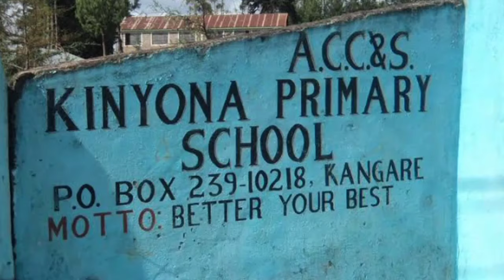Sabina Chege life History, biography, education, career, husband, net worth, children, politics